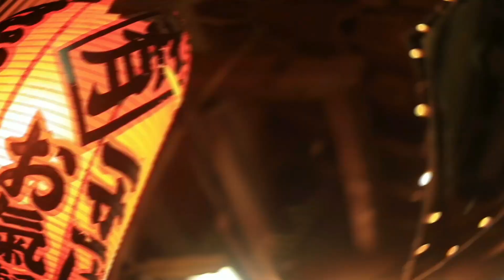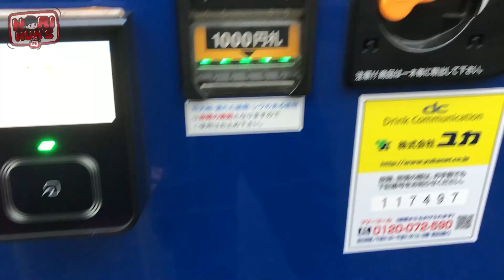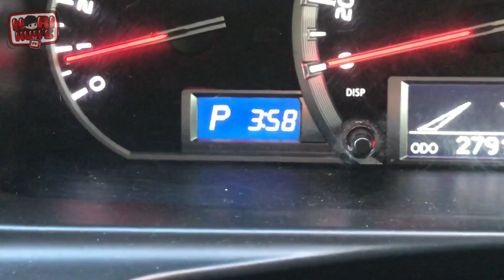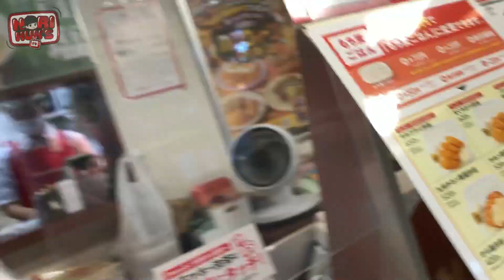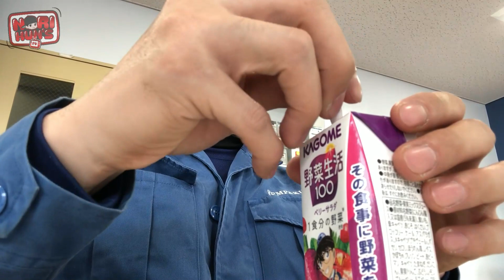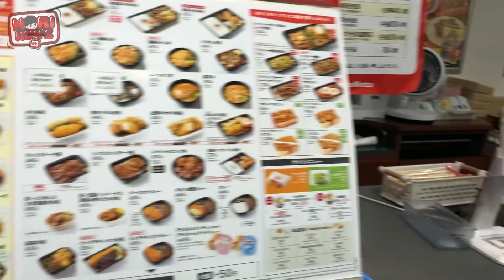Vlog 145 - Focus lng sa Iba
Daily Vlog